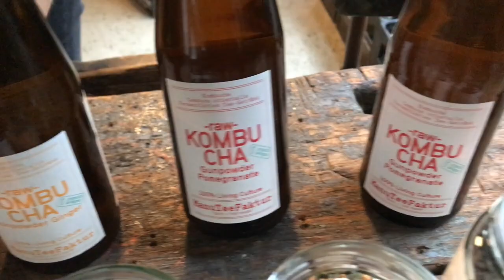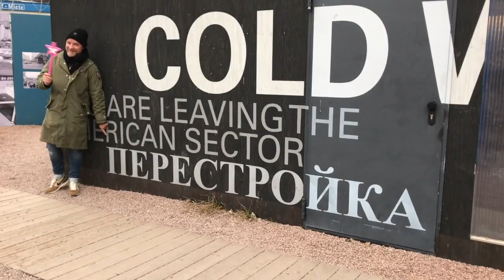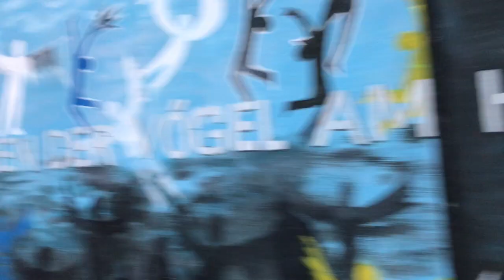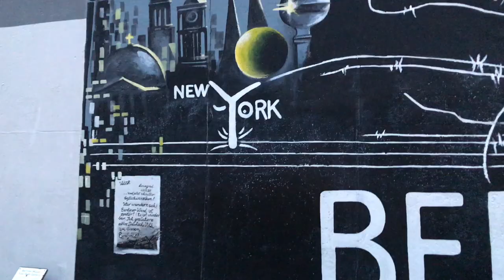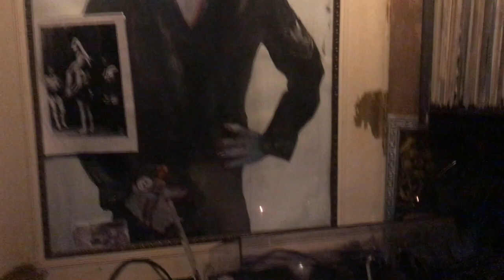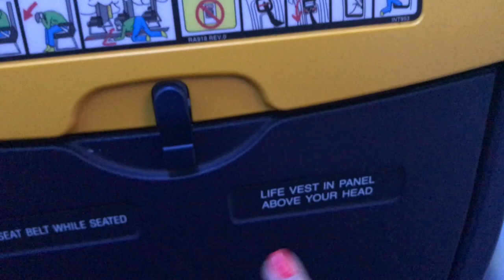Trip to Berlin. Germany . Visiting one of the best dj Zigan Aldi . Family . Around the world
In this video you can watch our little funny trip to Berlin, Germany 🇩🇪

0:01 - Airport of Valencia
0:20 - Spanish presents
0:42 - Airplane
0:48 - Welcome to Berlin
0:56 - The Best Kombucha in the city
1:17 - Zigan Aldi
1:23 - Coffee production
1:39 - Swan lake
1:50 - Street food market
2:15 - Flower Power
2:36 - Perestroika
2:44 - Old cars exhibition
3:09 - Coffee shop
4:00 - Berlin bear
4:10 - Berlin Wall
4:40 - Mercedes Benz office
5:25 - Brezhnev kiss
5:40 - Mercedes Benz Arena
6:16 - German food
6:43 - Night life in Berlin. Zigan Aldi Music
7:25 - Breakfast time
7:56 - Soviet Union part
8:28 - Beautiful house. Das ist fantastisch
8:42 - Berlin airport
9:28 - Valencia. Amazing view from airplane
Special for you followers 😉
11:07 - Yo vivo navegando
12:39 - We are the champions of the world